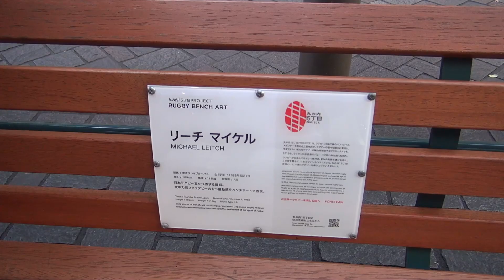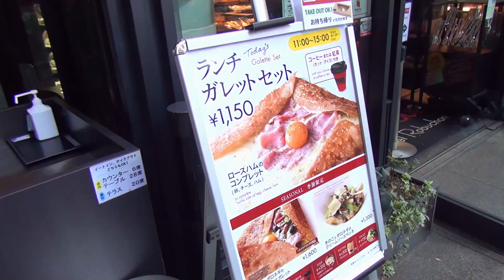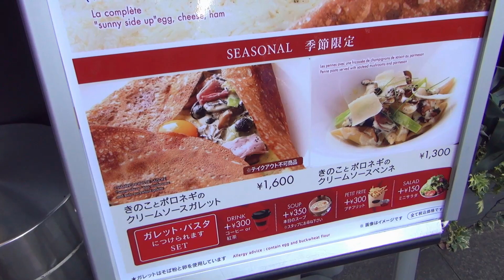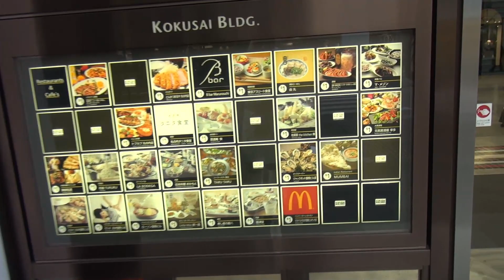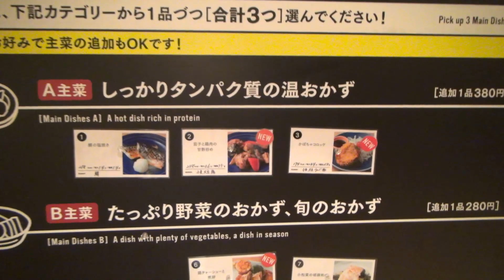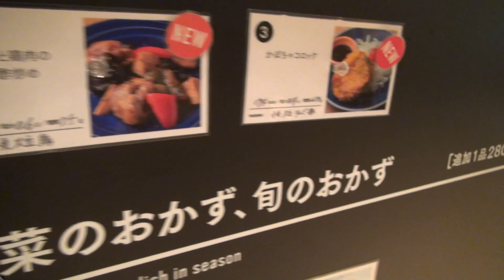第130番-1【女装 コスプレ】2021秋の新作・東京駅～丸の内仲通り【男の娘】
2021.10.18に撮った動画です。
新しい服が出来たので銀座で着ようと思ったものの、
平日で歩行者天国が無くごちゃついてるので落ち着いた丸の内にします。
平日なのに歩行者天国というのは驚き。
確かに綺麗で洒落てはいるが、まやかしの張りぼてのカッコ良さにも思える。